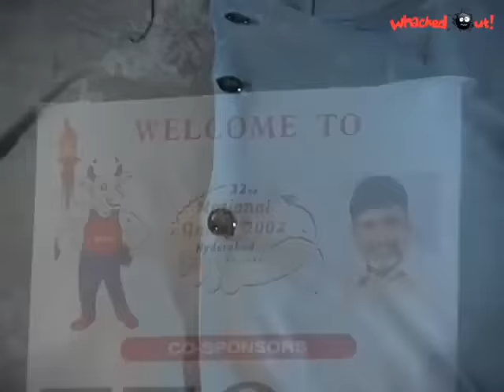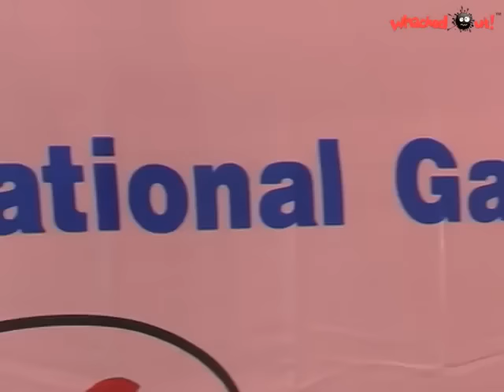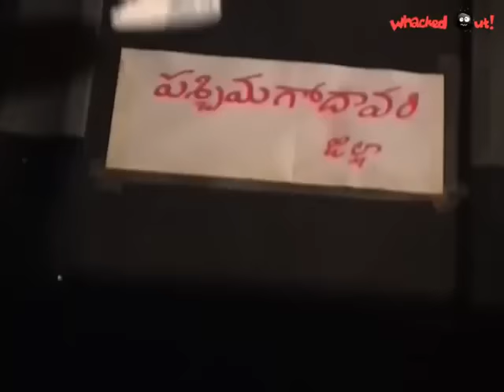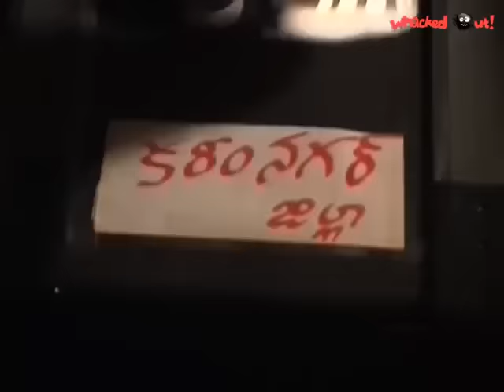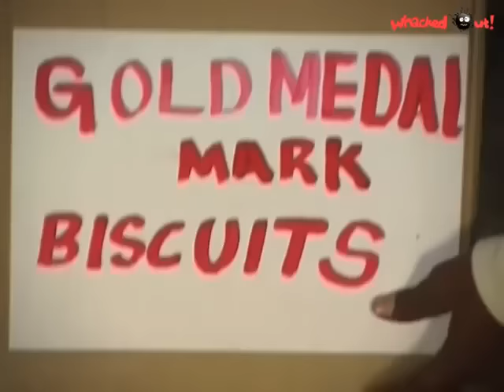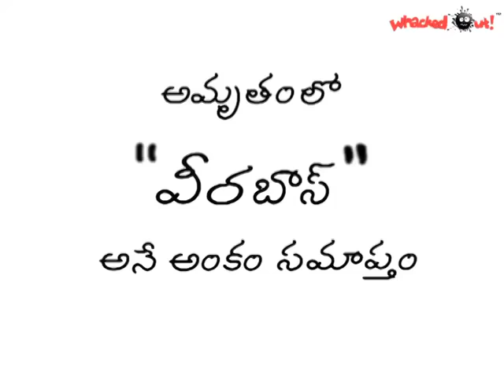Amrutham Serial - Episode 58 | Veera Boss | అమృతం | Amrutham Comedy Serial